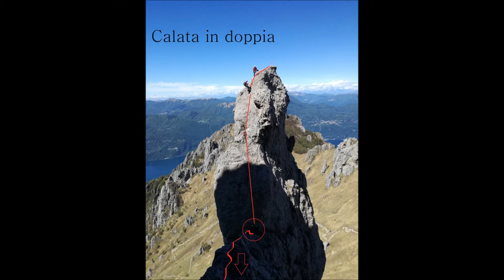Grigna: T. Cinquantenario V. Normale - T. Cecilia V. Miramonti - Campaniletto Rifugio V. Fessura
Un grazie ad Alberto che mi ha fatto notare che avevo invertito i nomi dei due Torrioni.
Rifatto il video.

Ai Torrioni sulla Grigna Meridionale nel Lecchese
Come arrivare:
a Lecco  si segue indicazione Valsassina e arrivati a Ballabio si prende la strada che porta ai Piani dei Resinelli, ci sono 14 tornanti e in alcuni punti la strada è stretta; in estate è molto frequentata anche da ciclisti, si consiglia di suonare.
Per arrivare ai Torrioni si può salire dal sentiero 9 o 5, entrambi conducono al 12 verso il Rifugio Rosalba.

Poco prima di arrivare al Rifugio (che si intravede) si devia a destra e si scende per attaccare la base dei Torrioni, qui abbiamo lasciato gli zaini e portato il necessario per la scalata e per rifocillarci.
Si sale su facili roccette e arrivati a una piccola sella si devia a destra per attaccare il Torrione del Cinquantenario via normale(IV).
Dopo la calata dal Torrione si continua lasciandolo  alle spalle, si sale su una piccola cresta e si prende a destra la via Miramonti della Torre Cecilia (IV+).
Arrivati in cima meglio cambiare le scarpe perché c’è un breve sentiero che scende, a sinistra si trova l’anello per la calata.
Arrivati in fondo si va verso il Rifugio Rosalba , continuando per il sentiero si costeggia a destra la base per il Campaniletto del Rifugio qui c’è l’attacco della Via della Fessura (5a°).
Tutte e tre le ascensioni fatte in giornata, sono state molto belle, grazie agli Istruttori!!!